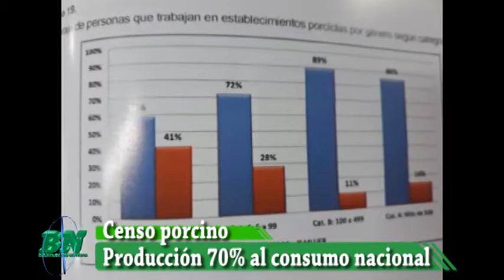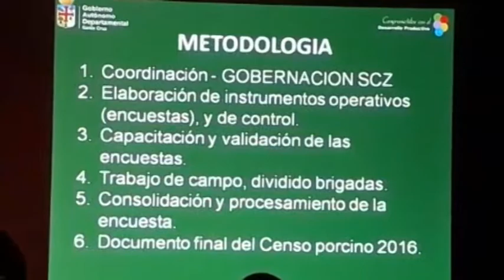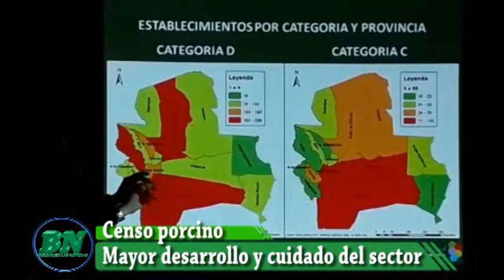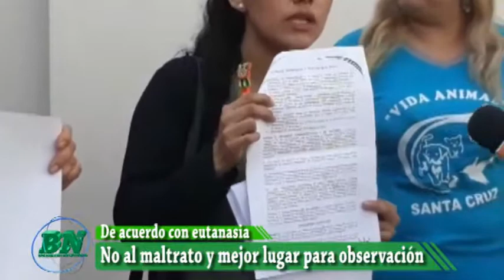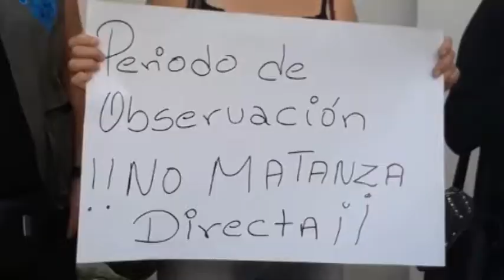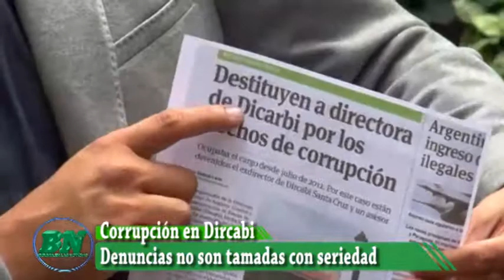Noticias viernes 05 05 mañana